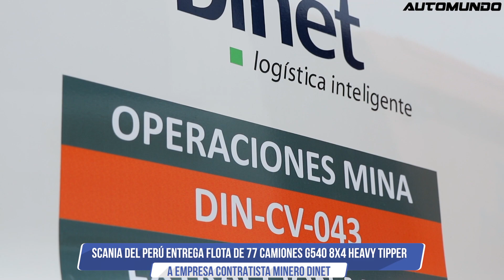Scania del Perú entrega 77 camiones G540 8x4 Heavy Tipper a la empresa Dinet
Scania del Perú entrega 77 camiones G540 8x4 Heavy Tipper a empresa Contratista Minero Dinet.